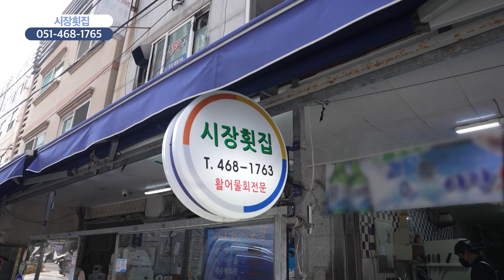[함께가게 CF] 부산 동구 시장횟집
상호 : 시장횟집
주소 : 부산 동구 진성로9번길 42(수정전통시장 내)